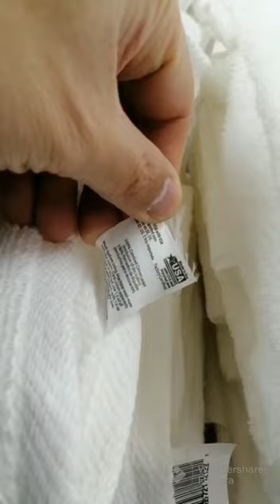BATH TOWEL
USA BATH TOWEL ON SALE